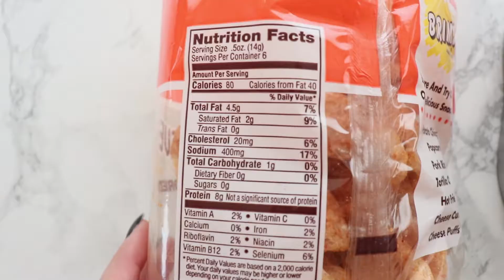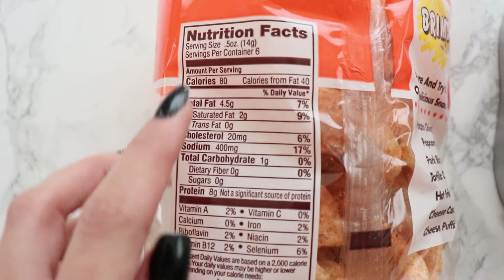KETO DIET FULL DAY OF EATING TO LOSE WEIGHT | DAILY MEAL PLAN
Hey Guys! ANother Keto Full Day of Eating to Lose Weight. I am sharing easy Daily Meal Plan and some of my Home Workout routine.

🥑 🥑 WATCH MY HOW TO RECIPE VIDEOS

⭐⭐WATCH MY 7 DAYS INTO KETOSIS EPISODES AND MY RESULTS VIDEO!

My Favorite Keto YouTube Channels you want to check out!

🥓Keto connect, Stephanie Keto Person, Healthful Pursuit, Headbanger's Kitchen, Katherine Michelle, Goody Beats